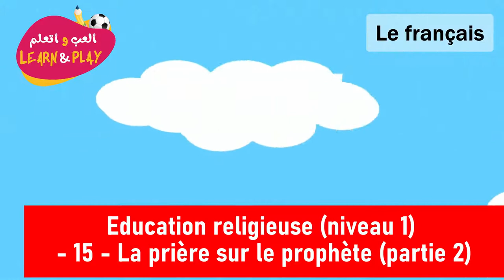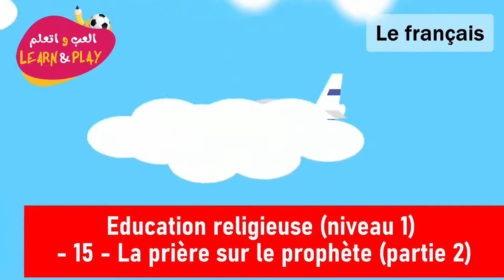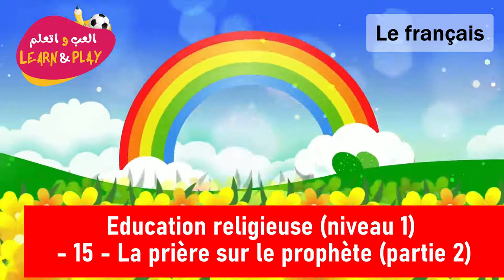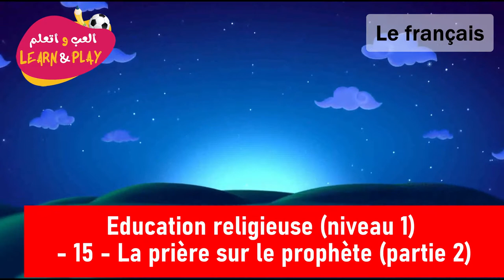Education Religieuse Niveau 1 15 La Prière Sur Le Prophète Partie 2 15